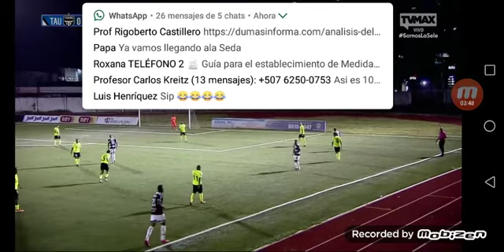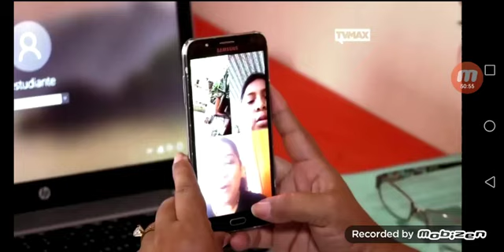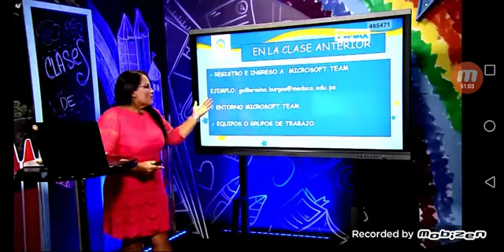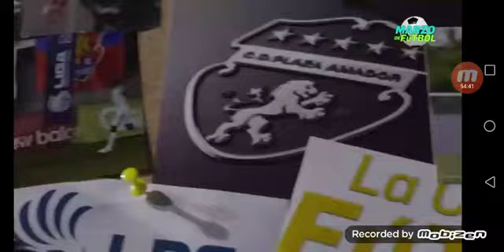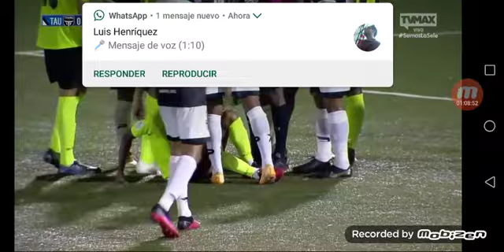Tauro FC 0 C. Del Este 0 I LPF Apertura 2021 Fecha 5